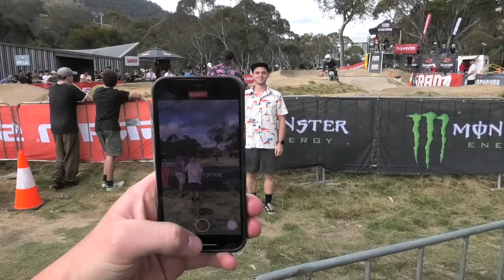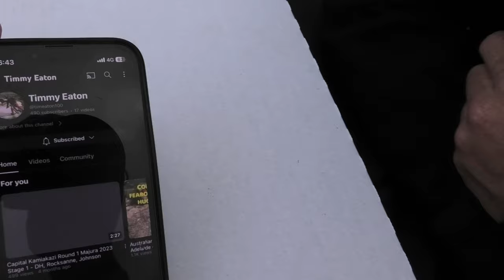2024 Thredbo Cannonball Festival Day 4&5 VLOG - BULK CARNAGE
Combining days 4 and 5 from pump track night, DH seeding and crazy hectic dual slalom racing!